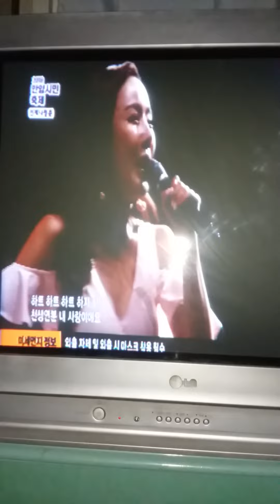2018년 11월 11일